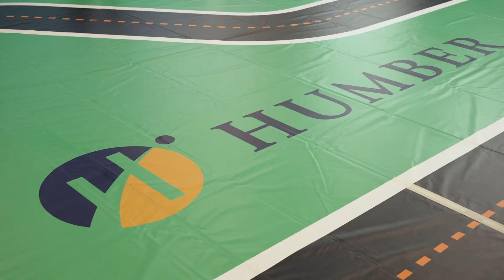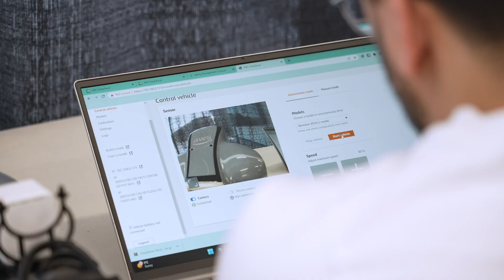AWS DeepRacer Competition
Racers, start your machine learning engines!

The AWS DeepRacer Competition is the world’s first fully autonomous racing league with a 1/18th scale race car driven by machine learning (ML) algorithm.

Humber College's partnership with AWS (Amazon Web Services) provides an opportunity to integrate curriculum in a fun, learning environment for our Humber FAST students where they can apply their critical thinking & advanced machine learning skills.

And what better way for these graduating students to learn from a 3D virtual racing simulator than at the racetrack!